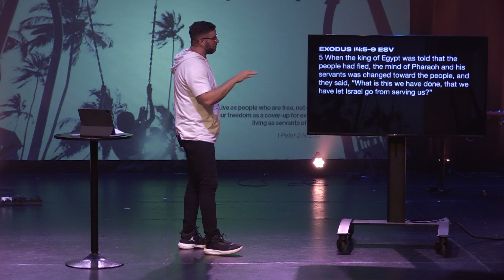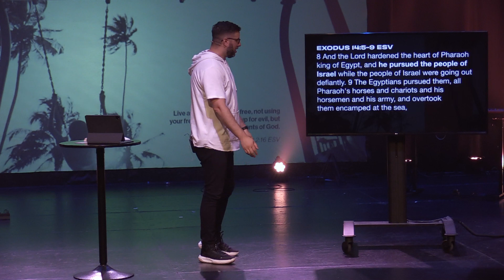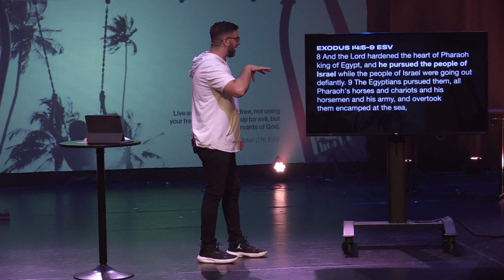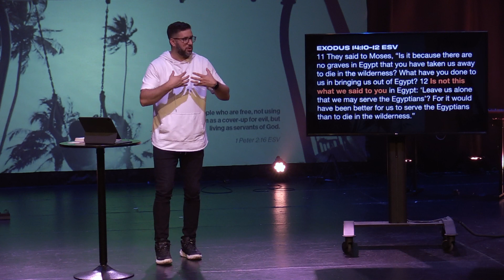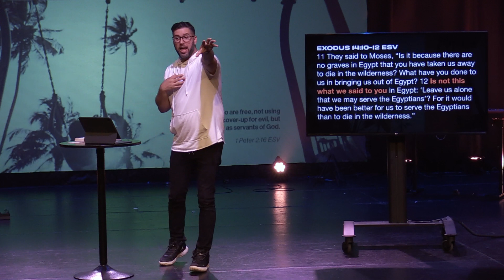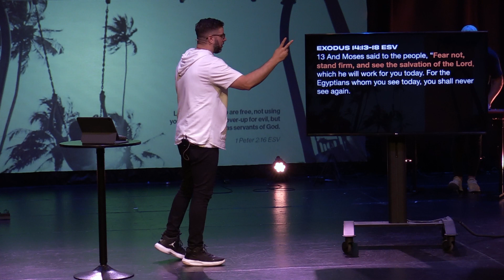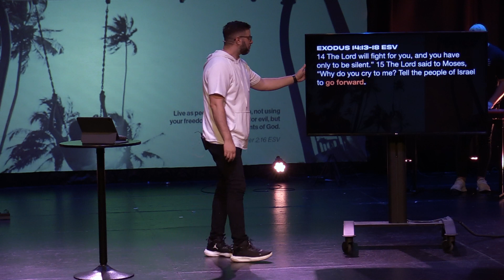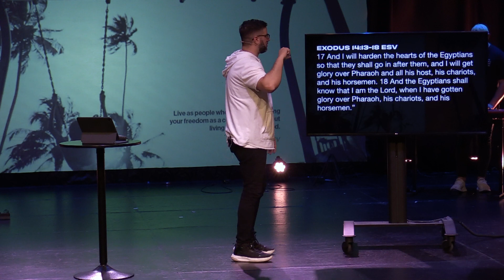LIBERATE : Exodus 14, Who Over What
Ever find yourself between a rock and hard place? Felt like you had some momentum and then "wham"?! The children of Israel had just been set free and then here comes Pharaoh. They were stuck between an army of assassins and the Red Sea.

We find in this story that it's important who we see, who we fear, and who we believe if we hope to be free!